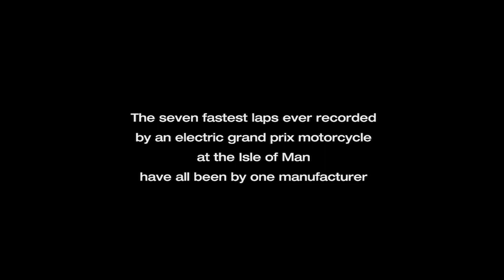MotoCzysz @ 2011 TT Zero (the electric IOMTT)